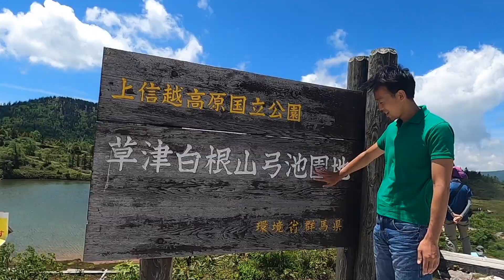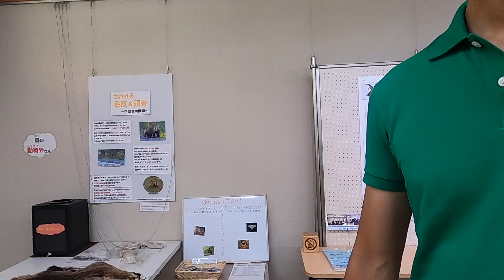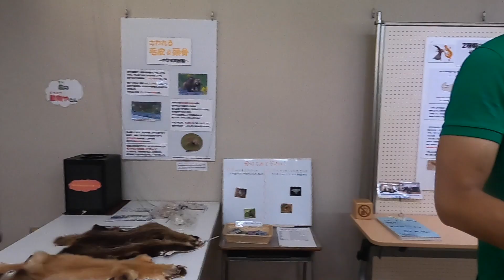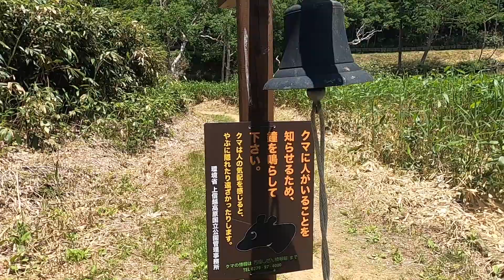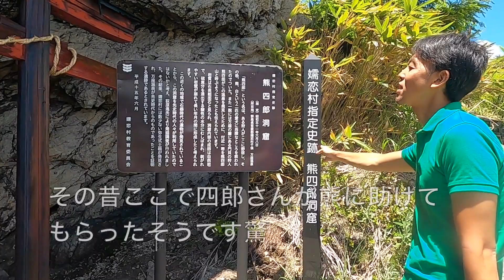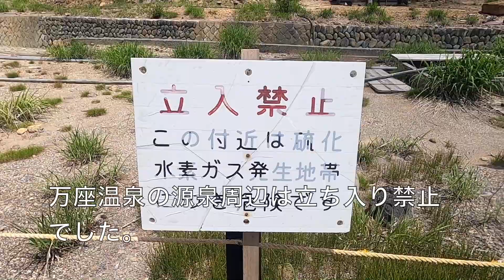鮮やかな緑と青の温泉。混浴露天風呂【万座温泉】Green and Blue Hot Springs[Manza Onsen]万座温泉